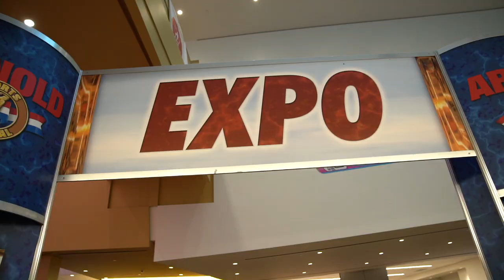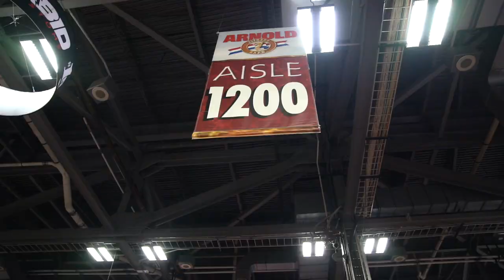ASF Behind The Scenes with Fitness International champ Whitney Jones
Whitney Jones, who overcame serious injuries to win the 2018 Fitness International, takes you behind the scenes of the Arnold Sports Festival.

ASF TV is the Official Channel of the Arnold Sports Festival, the largest multi-sports festival in the world.